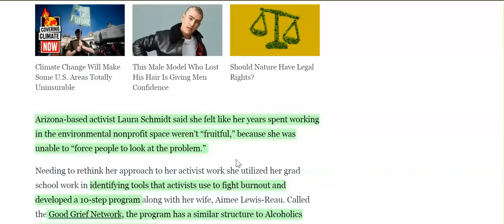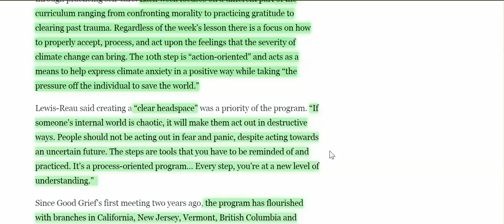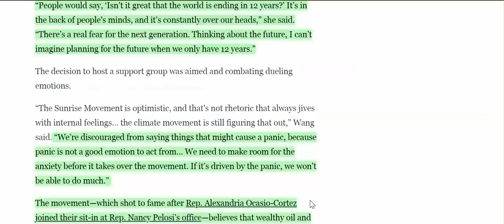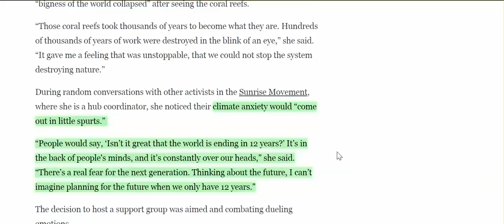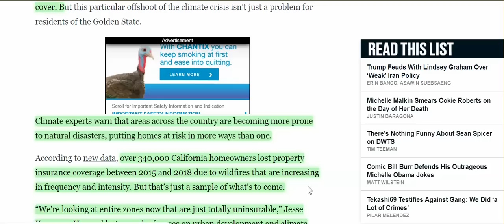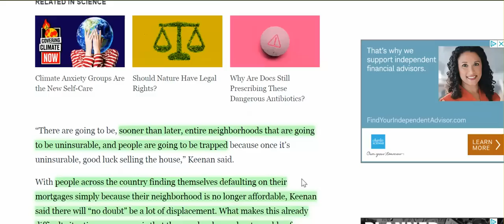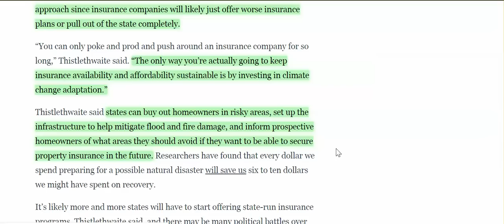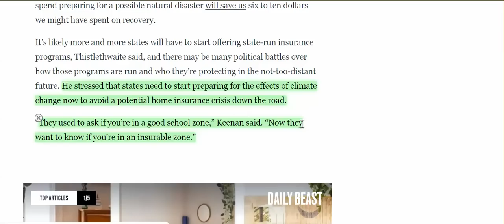What's More 'Scary' - Truth Or Lie? & Climate 'Redlining' Coming Soon To A Neighborhood Near You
All agendas will continue to accelerate, so, if you are in a flood prone area, you will eventually lose your property/home owners insurance.